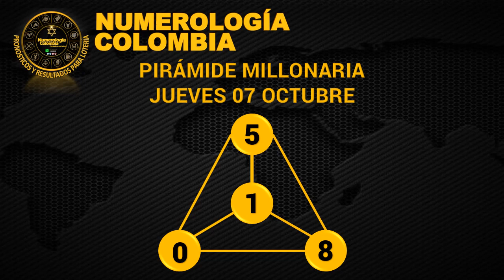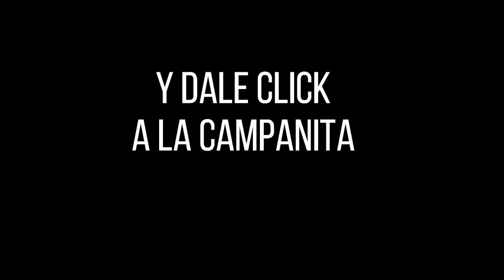Resultado LOTERÍA DE MANIZALES Miércoles 20 de octubre de 2021 PREMIO MAYOR Y PREMIOS SECOS